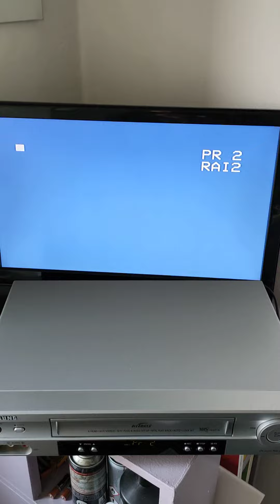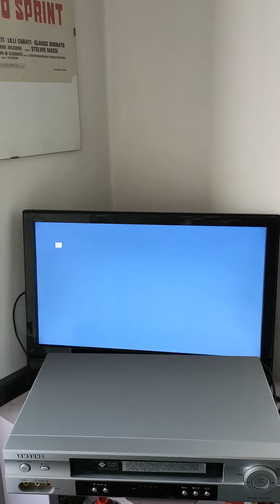Samsung SV-671X VCR videoregistratore 6 head hi-fi compatto